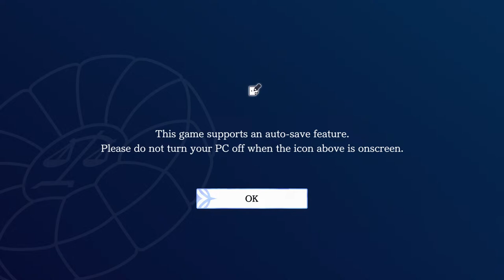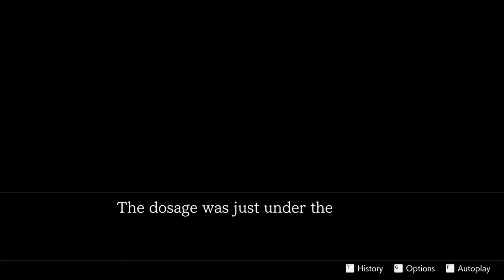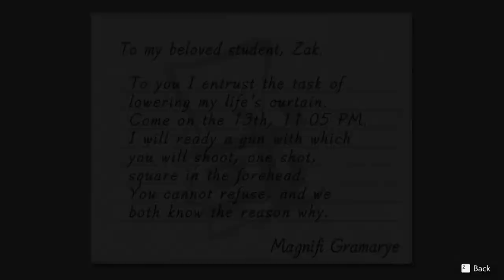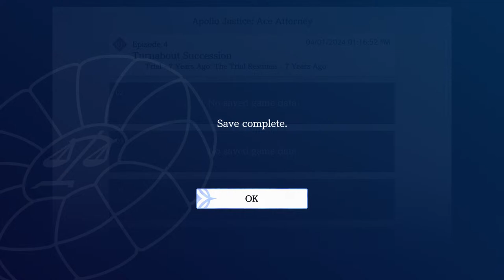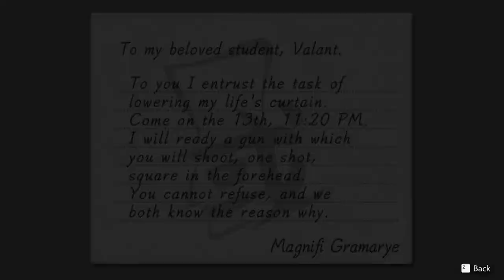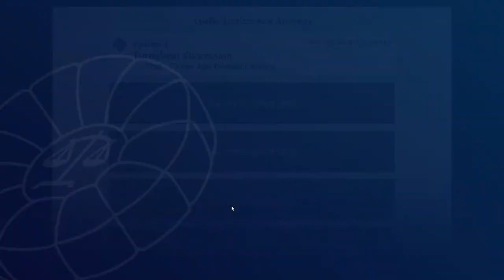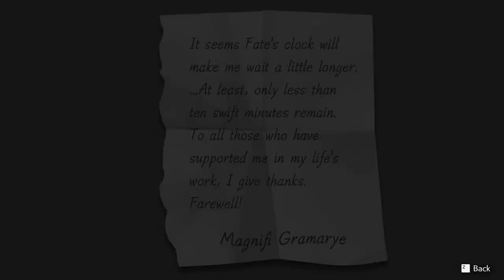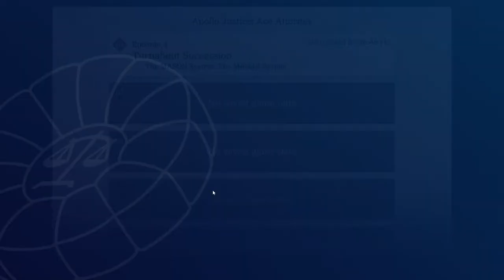Apollo Justice: Ace Attorney live 9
the original title was "Addressing the Drama"